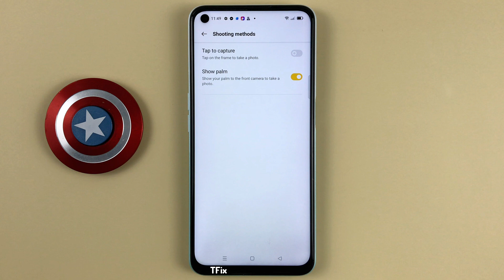How to turn on Show your palm to the front camera to take a photo on OPPO A52 Android 11